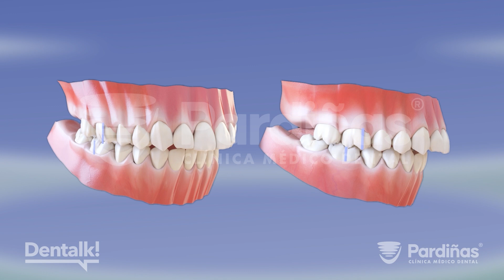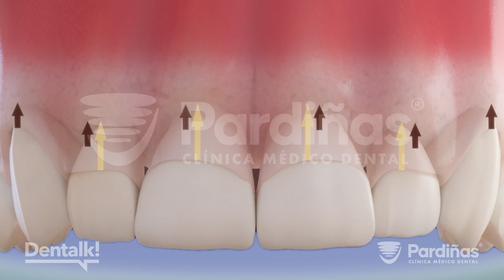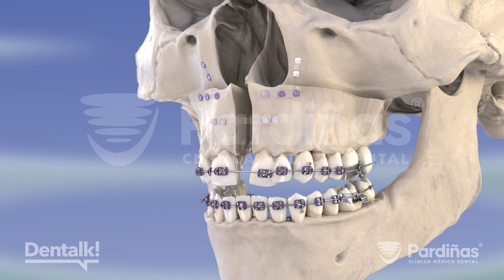SONRISA GINGIVAL - Causas y tratamiento del EXCESO de ENCÍA al sonreír ©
¿Muestras mucha encía al sonreír y no te gusta? Aquí hablamos sobre las causas de la sonrisa gingival y los posibles tratamientos.

0) Introducción 00:00.
Hablamos sobre la causa y tratamiento de la sonrisa gingival en esta animación 3D de Clínica Médico Dental Pardiñas

1) ¿Qué es la sonrisa gingival? 00:15.
Se dice que una persona tiene una sonrisa gingival cuando, al sonreír, se aprecia una desproporción entre los dientes y las encías.

2) Causas de la sonrisa gingival 00:35.
Esta desproporción entre el tamaño de los dientes y la encía puede tener causas diversas:

2a) Labio superior corto 00:45.
Un labio superior demasiado corto puede hacer que al sonreír e incluso en reposo, se enseña más encía de la normal.

2b) Músculo elevador desarrollado 00:58.
Este músculo insertado en el maxilar tiene como misión principal tirar del labio superior lateralmente y hacia arriba. Un desarrollo excesivo o una hiperactividad de este músculo puede causar sonrisa gingival.

2c) Crecimiento excesivo del maxilar superior 01:17.
El maxilar es la pieza ósea situada en la parte superior de la boca donde están alojados los dientes. Un crecimiento excesivo de este maxilar puede provocar que se exponga más encía de lo normal.

2d) Erupción pasiva alterada 01:36.
Hablamos de erupción pasiva alterada cuando la encía no retrocede hasta su nivel normal una vez finalizado el proceso de erupción dental

2e) Maloclusión dental 02:10.
Hablamos de maloclusión cuando existe algún problema en el encaje de los dientes, algo que también puede favorecer la presencia de una sonrisa gingival

2f) Desgaste dental 02:28.
El desgaste dental es la pérdida del esmalte, la estructura más externa de los dientes. Este puede llegar a descompensar la proporción entre diente y encía

3) Cómo corregir la sonrisa gingival 02:48.
Tanto sea por motivos puramente estéticos como funcionales existen diversos tratamientos para corregirlo

3a) La ortodoncia 03:25.
Si está relacionada con algún problema de oclusión, lo primero que se recomienda es realizar un correcto diagnóstico craneofacial. En función de este diagnóstico se podrá programar el tratamiento de ortodoncia acorde, ya que los niveles de encía podrían variar al mover la posición de los dientes

3b) La gingivectomía 03:45.
Este procedimiento consiste en recortar el exceso de encía que recubre la corona del diente, dejando a la vista una mayor cantidad de diente y consiguiendo una mejora estética. Aunque es una intervención común y en la mayor parte de los casos relativamente sencilla, hay que tener en cuenta que el tiempo de curación de la encía tras la gingivectomía puede ir de dos a tres semanas.

3c) Alargamiento coronario 04:14.
Con el alargamiento coronario, el exceso de las encías y el tejido óseo se contornea para exponer más parte del diente natural. Este alargamiento requiere de una ostectomía u osteotomía, dos técnicas quirúrgicas consistentes en retirar o remodelar el hueso que rodea el diente, respectivamente

3d) Botox y ácido hialurónico 04:48.
El uso de bótox y hialurónico puede ser una solución para aquellos casos de sonrisa gingival cuyo origen se debe a la hiperactividad del músculo elevador del labio superior. Y es que estos inyectables pueden regular el funcionamiento de este músculo

3e) Cirugía ortognática 05:15.
La cirugía ortognática agrupa a todos aquellos tratamientos que permiten corregir las condiciones de los maxilares y la cara debido a desarmonías esqueléticas y que pueden provocar problemas. Una de estas cirugías es la impactación anterior del hueso maxilar, que puede permitir solucionar aquellos casos de sonrisa gingival provocados por el exceso de maxilar. Este procedimiento normalmente va unido a un tratamiento de ortodoncia